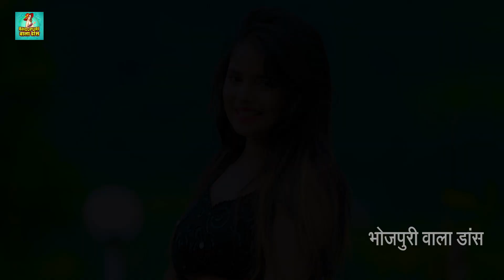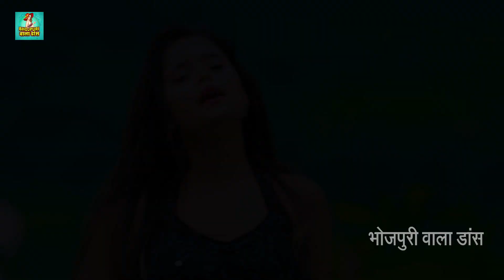DANCE_VIDEO - हरदिया 2 Shilpi Raj के सुपरहिट गाने पर Radha का सबसे खतरनाक आर्केस्ट्रा डांस वीडियो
Album - हरदिया 2.0
Song - Haradiya 2.0
Singer - Shilpi Raj
Featuring - Neelam Giri & Jitendra Singh "Anshu
Lyrics - Prince Priyadarshi
VG - 32386
Lyrics -
की कसाई जस हमपे जुलम करेल
रहे होश नाहीं पिया कबो दम धरेल
राउर बाउर ब्योहार,बन जानी हत्यार
औरी दे देनी हमरा के सजा जी
हमरा घर में हरदिया नईखे दरदिया देल ए राजा जी

एक त देह सुकवारे बा
उमर हमर अठारे बा
बा मतलब से love तोहके
तनिको ना फ़िकर हमारे बा

हम मरी चाही जीही चाही तोहके सुख
कइसन बाटे नाही मिटे सेजिया के भूख

कबो जानी ना बाहर,ढुकल रही घर भीतर,खोजिले खाए के ताजा ताजा जी

आदत आपन सुधारी जी
बनी ना ढेर अत्याचारी जी
प्रिंस प्रियदर्शी मेहर हारिके
रौआ से हाथ जोरतारी जी

शिल्पी राज के नाराज़ काहे कैले बार
राक्षस जस मन अनसइले बार

हमके सताके,ख़ुश होनी मुस्कुराके,कवन पावेनी खाश बोली मज़ा जी

shilpi raj ka naya gana
shilpi raj ka new gana
shilpi raj ka bhojpuri song